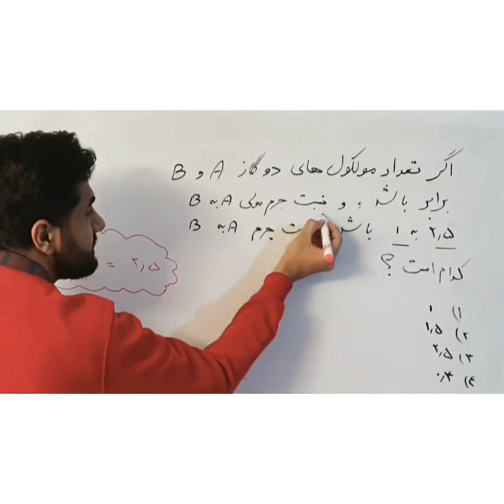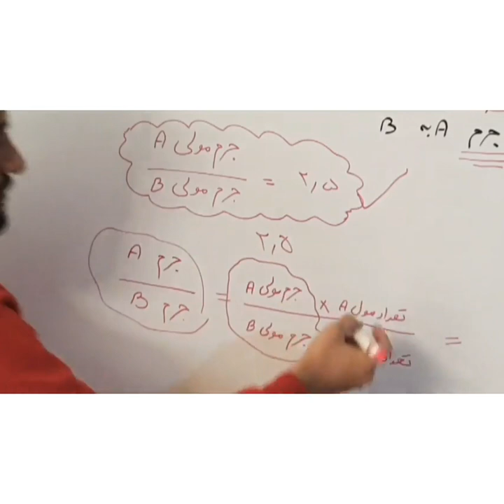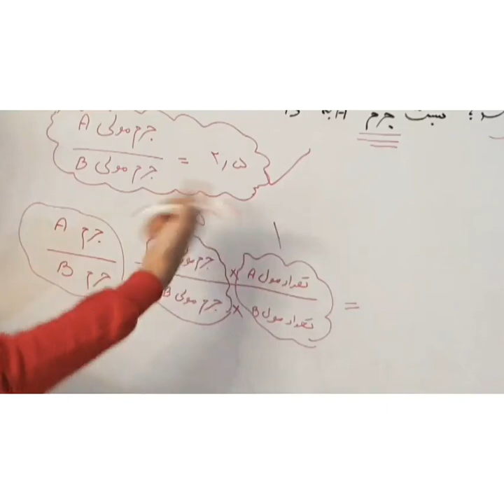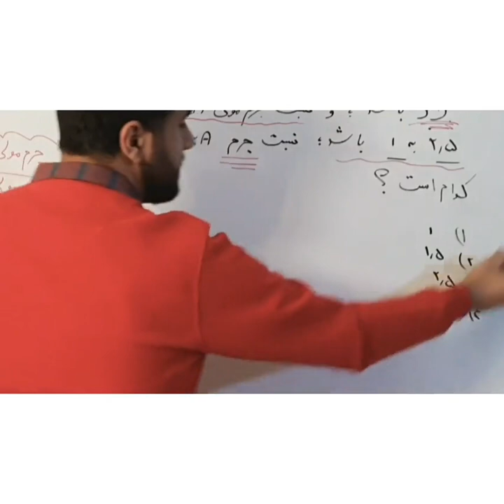مدرس شیمی پوریا ریاضی